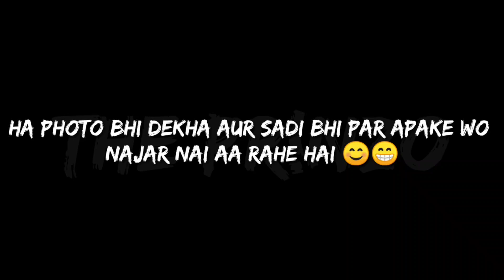Mythpat sadi special @Mythpat roasting for marriage 🎉 after 🤩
Mythpat sadi special
Mythpat wedding
Mythpat ki sadi
Mythpat ka sadi
Mythpat arrange marriage